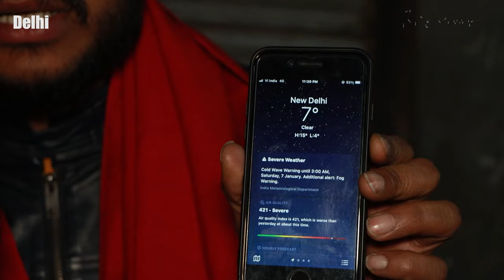ग्राउंड रिपोर्ट: कांपती-ठिठुरती रात में दिल्ली की सड़कों और रैन बसेरों का जायज़ा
न्यूज़क्लिक के इस वीडियो में ये जानने की कोशिश की गई है, कि दिल्ली की सर्द रातों में ग़रीब कैसे ख़ुद को बचा रहा है, क्या है रैन बसेरों का हाल और रैन बसेरा होने के बावजूद सड़कों पर क्यों सो रहे हैं लोग?